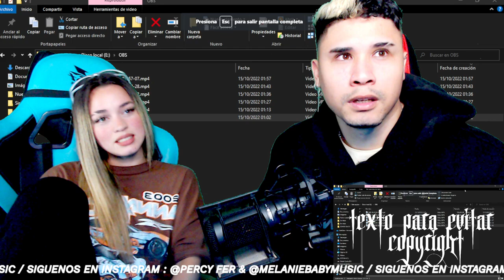Colorados (Atornillado Mix) Bo Bundy | Reacción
CANAL DE REACCIONES PRINCIPAL

( Reacción | Opinión )